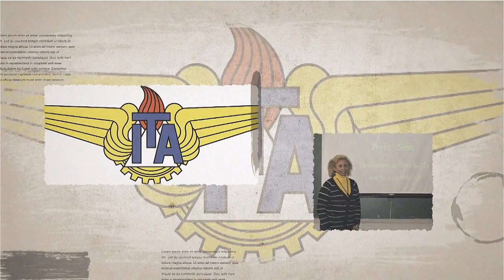Personagens da História: Sônia Guimarães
Interprograma - Personagens da História: Sônia Guimarães: os interprogramas da série Personagens da História apresentam em poucos minutos um pouco da biografia de alguns dos grandes nomes da História brasileira.  Nesta edição vamos conhecer um pouco da história de Sônia Guimarães, renomada Física brasileira reconhecida internacionalmente, primeira mulher negra doutora em Física do país

Os interprogramas são pequenos programas com até 5 minutos contendo informações úteis, como serviços, campanhas, informes institucionais e dicas se saúde. Fazem parte da grade de programação do Canal Saúde, entremeando os programas fixos do canal de televisão.

interprogramas 1176